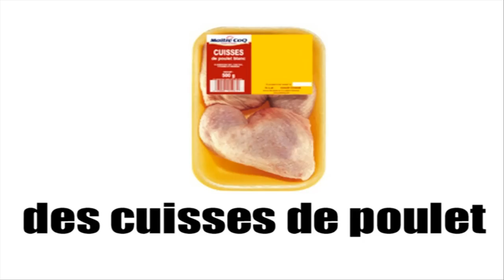[Vocabulaire illustré] La viande